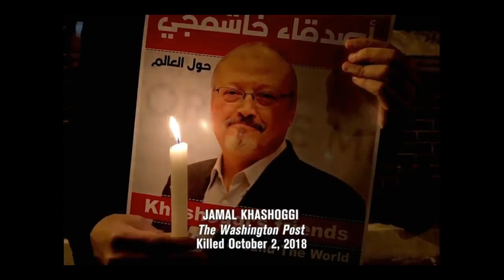Super Bowl LVII (53) Commercial: Washington Post - Democracy Dies in Darkness (2019)